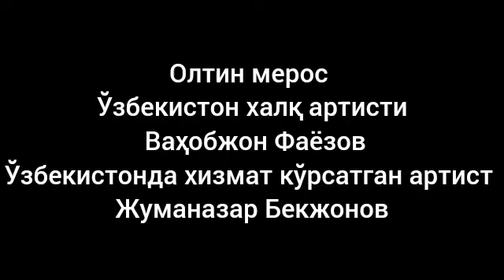Олтин мерос халқ артисти Ваҳобжон Фаёзов Ўзбекистонда хизмат кўрсатган артист Жуманазар Бекжонов